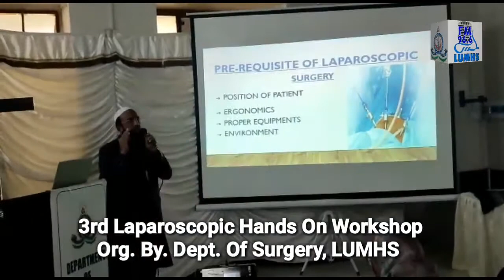3rd Basic Laparoscopic Hands On Workshop. Dept. of Surgery Unit II, Ward 5, LUMHS Jamshoro.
3rd Basic Laparoscopic Hands On Workshop. Dept. of Surgery Unit II, Ward 5, LUMHS Jamshoro.